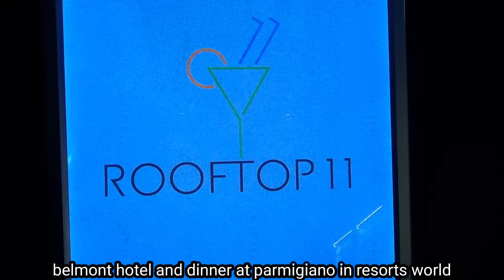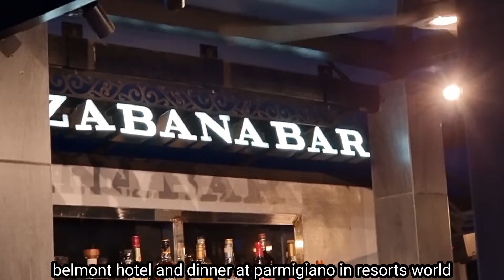check in at belmont and dinner at parmigiano in resorts world.